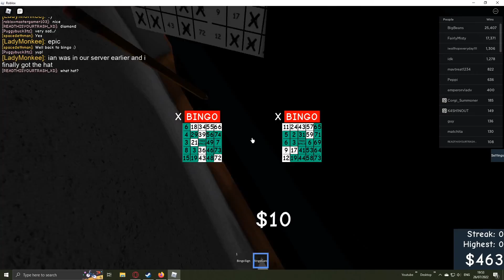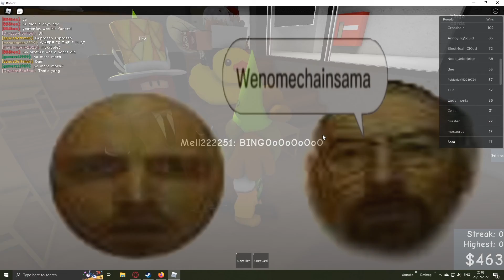Da Amazing Bunker Simulator video 2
okay i had to edit out 2 phone calls (this was very harder than it should have been, all i wanted to do was cut out 2 seconds in 2 parts of the video) Also for some reason the video file size went from like 3GB to 8GB after I removed less than 5 seconds? Anyway, it worked eventually, now i wait 1 hour for video to upload then I will remove the copyright music which could take like 5 hours then I will make video public. I have to sleep now so idk when that will be. Also thank you to the person in the video who subscribed :D :D :D I now have 1 subscriber and hopefully will get more than 0-4 views per video which aren't all mine. and THANK YOU FAT YOSHI I CANT BELIEVE I GOT RECOGNISED IN A VIDEO WHEN I HAD NO SUBS :D

edit: it took a day to edit just a few seconds out of this video, took a night to upload it, has taken another day to remove copyright audio (still unfinished) this video will probably be out like 5 days after it was recorded unlike my other videos. youtuber problems man